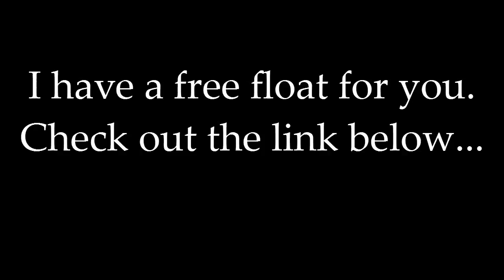Catfish Rigs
Here are two catfish rigs I use most of the time: A slip float rig and a Carolina-Santee rig.